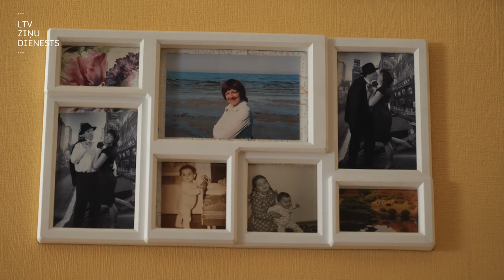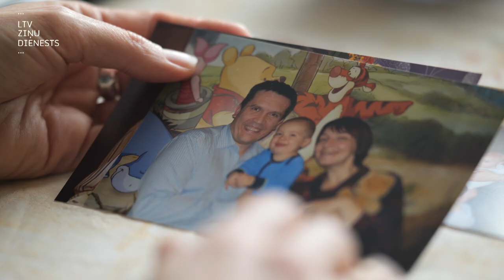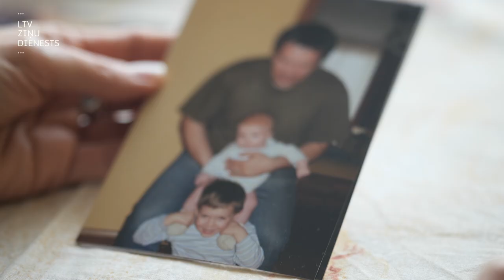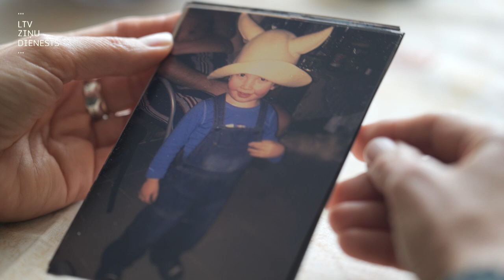Projekts "Būris". Kļūt par mammu teju 40 gadu vecumā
“Ne visiem ir jābūt vecākiem.” Tā saka Ilze Mūrniece, kura 24 gadu vecumā, strādājot par auklīti Vācijā, nosolījās – vismaz 10 gadus nekādu bērnu! 30 gadu vecumā gan viņas domas mainījās, bet toreizējais Ilzes partneris bērnus nevēlējās. Attiecības pajuka, un 37 gadu vecumā Ilze iepazinās ar tagadējo dzīvesbiedru. Un pēc gada kļuva par māmiņu pirmajam dēlam, vēl pēc vairākiem gadiem – otrajam. Ilze ļoti viegli runā par bērnu tēmu savā dzīvē – pasmejas par to, ja kāds viņu uzskata par vecu mammu, un atceras, kā “atfutbolējusi” radu jautājumus par to, kad tad viņai beidzot būs bērns. “Bērni – tas ir pilna laika darbs, bet tomēr arī baigi lielais prieks,” viņa saka un savās pārdomās par dzīvi un izvēlēm dalās ar “Būra” skatītājiem.